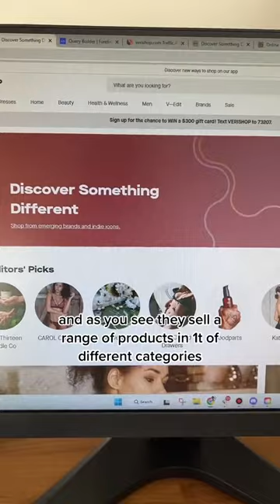$70 Million Genius General Store On Shopify